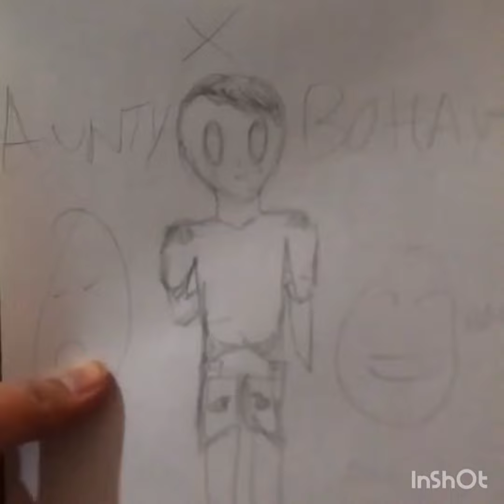Suami Zaskia Gotik Ajak Qila(Anaknya) Bertemu Zaskia di Rumah Sambil Gambar Aunty Bohay😂😂😂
Kegiatan Artis ini menayangkan video-video terbaru tentang kegiatan artis-artis ternama Indonesia dengan berbagai acara/kegiatan berkualitas mereka seperti holiday, weekend, liburan, tips yang dapat menambah wawasan, menghibur dan menginspirasi.